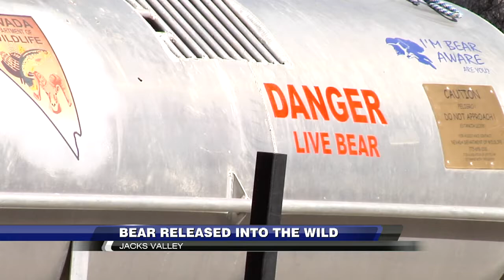Bear Released Into The Wild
Story I did about the Nevada Department of Wildlife releasing a bear.